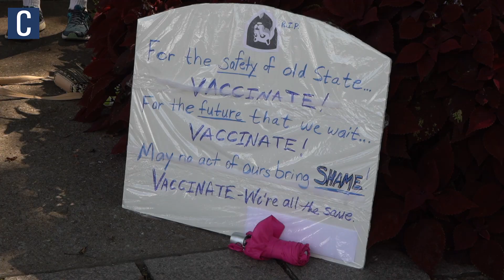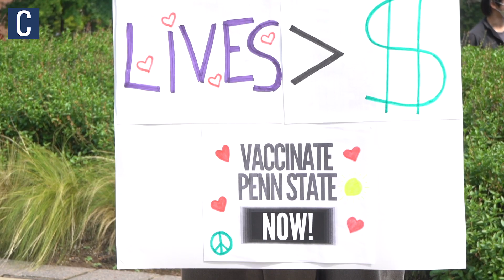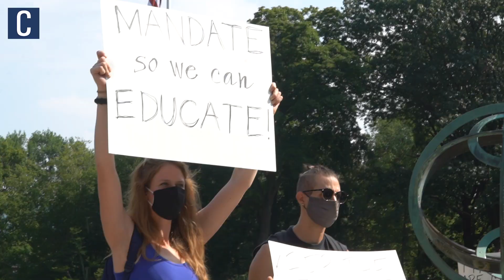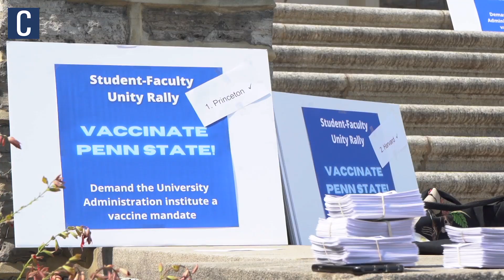Students, faculty call for vaccine mandate at Coalition for a Just University rally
Video by Ben McClary & Sophia Montanye | The Daily Collegian

Photo by Lily LaRegina